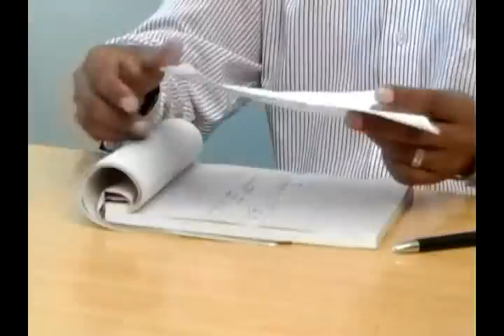Nesly's Video Trailer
Nesly's Gem and Jewellery - Gayan Gold House